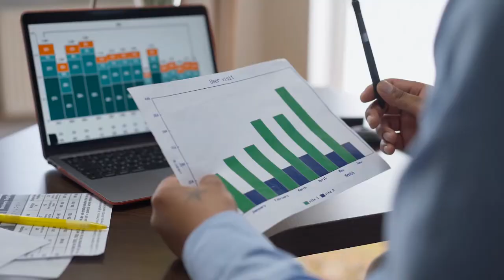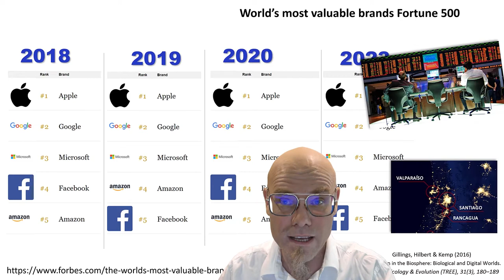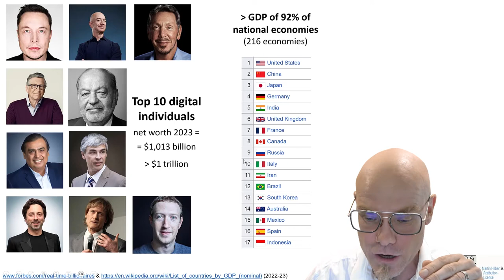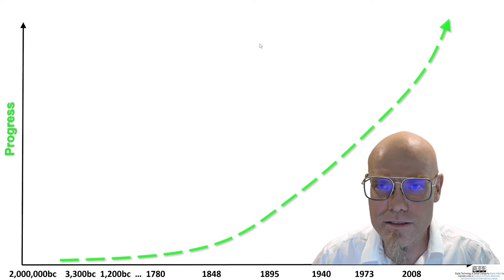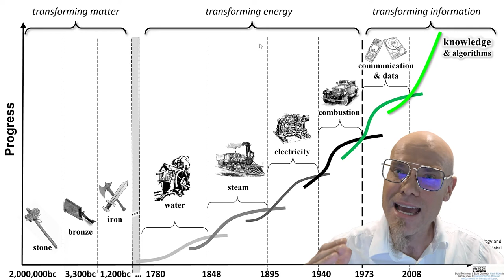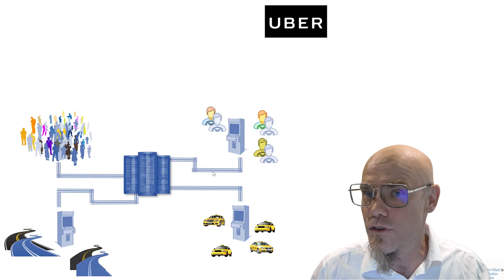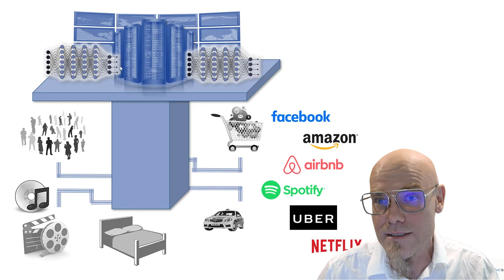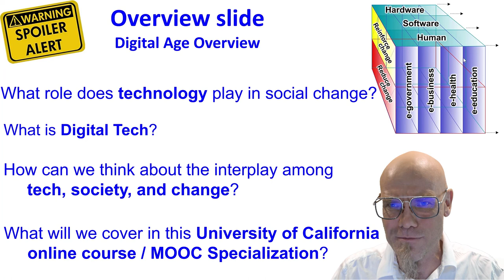DTSC: 1.1 Digital Thinking